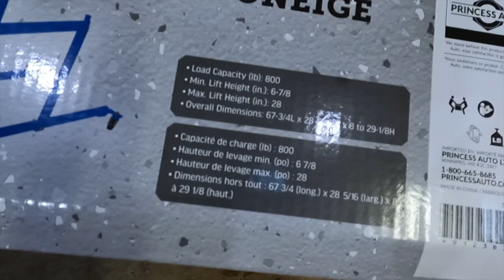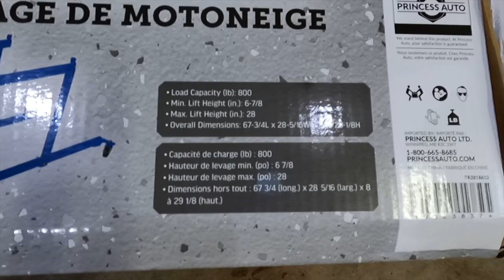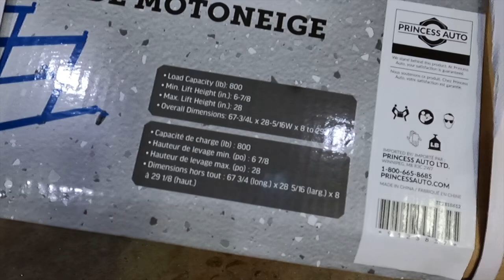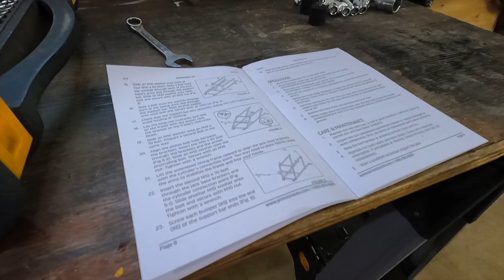It Begins! Liquifire Work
First video in a series in which I complete some maintenance on my 1978 John Deere Liquifire.  Follow along as I work my way through some mechanical refreshes and refurbishments.

Thumbnail image by Eryn Trevors